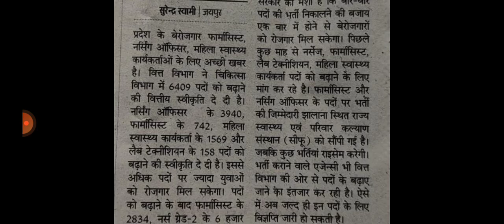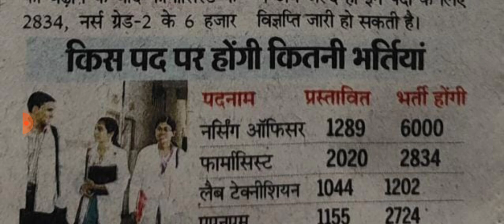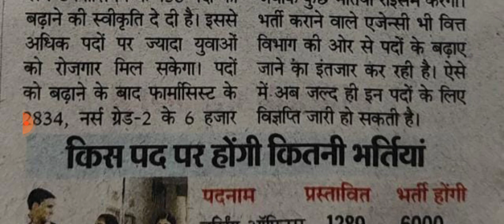RAJASTHAN STAFF NURSE VACANCY 2022. nursing vacancy। nursing officer।anm। pharmasist vacancy 2022